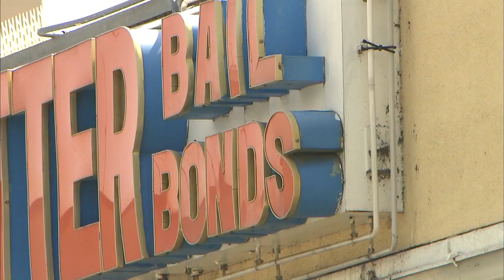Ex-pastor convicted of child abuse charges in L.A. waiting to be taken back to Bay area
A former pastor convicted of child sex abuse in the Bay area thought he was free after fleeing to Mexico.